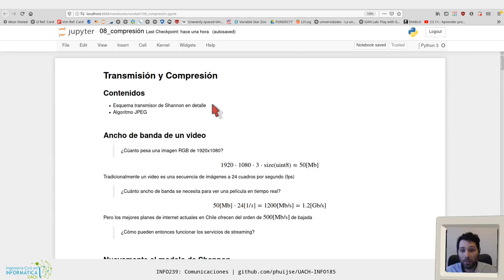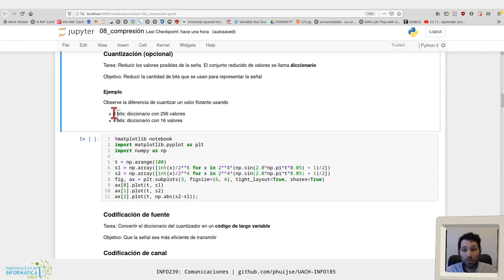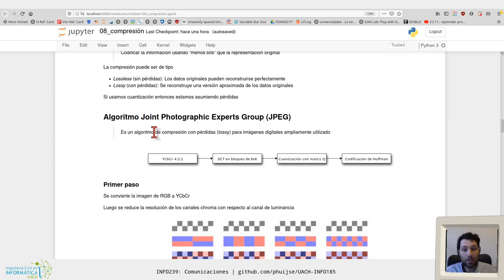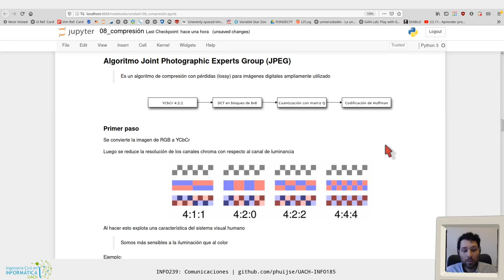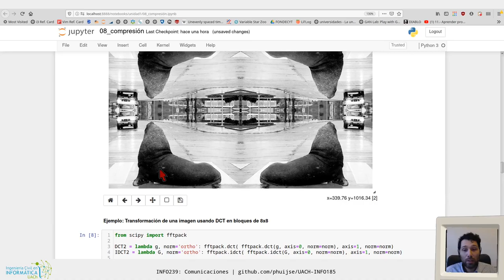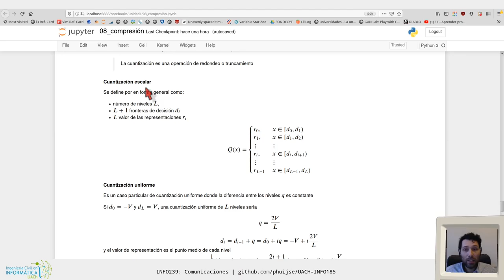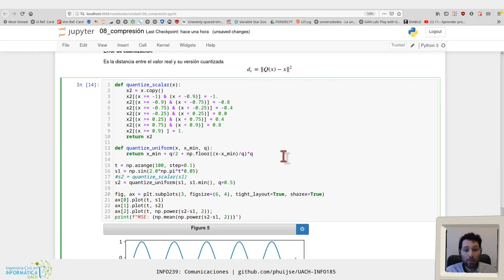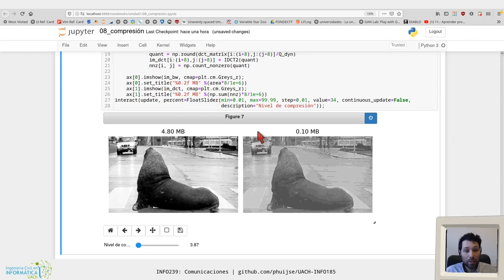[INFO239] Transmisión y Compresión